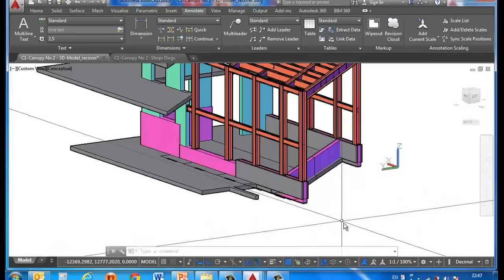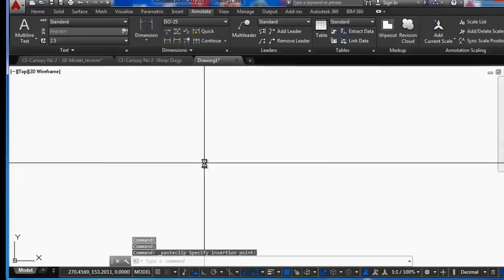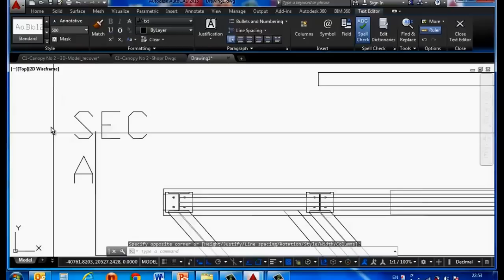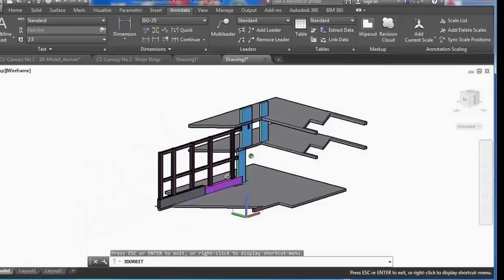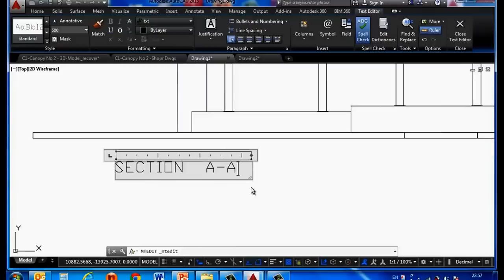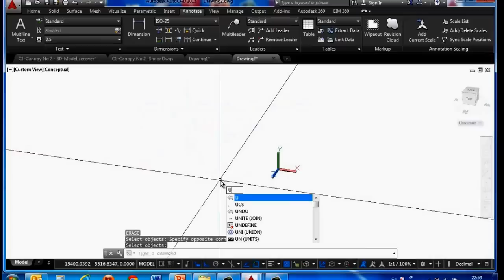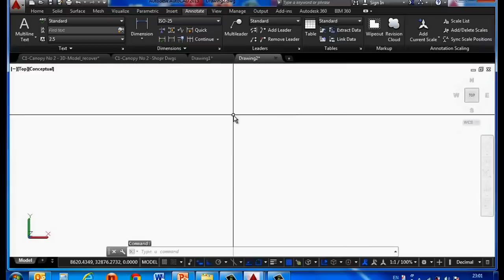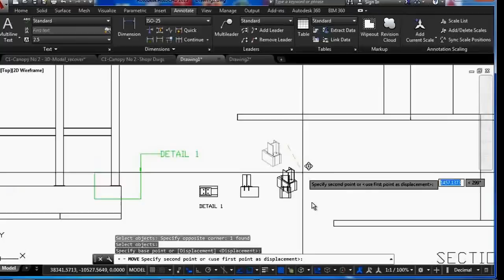How To Make Shop Drawings and Details From Autocad 3D Solid Model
A very fast way to generate your shop drawings and details from a 3D Solid Model.

Hints:

- To make the Plan View move the UCS to top View, then type on the Command Line: Flatshot
- The Flatshot pop menu will appear,
- Choose the Line Type and color
- If you need the hidden details to be shown on your drawings click on show obscured lines.

- Move to the side views and repeat the same procedure
- You can take a part from the 3D solid model to a new file and do the same